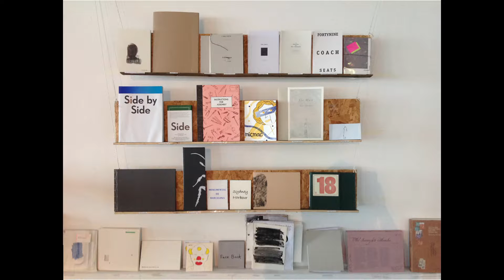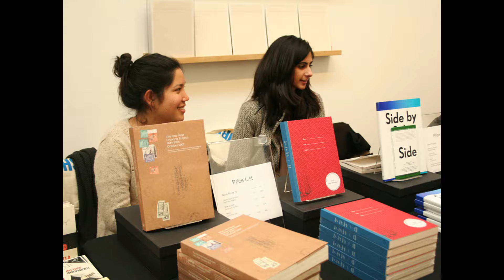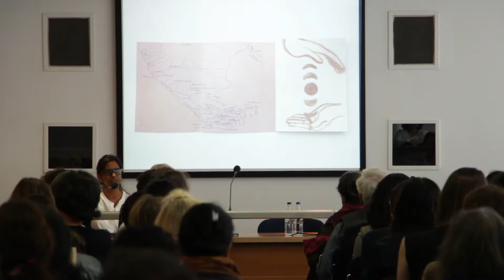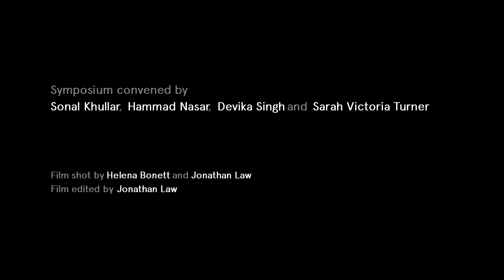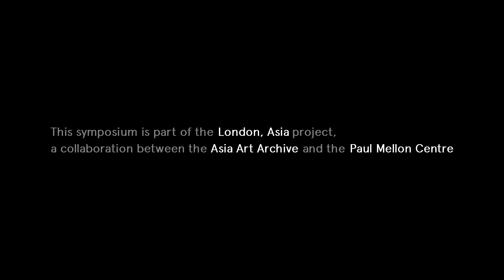Sharmini Pereira: Curatorial Panel: Showing, Telling, Seeing